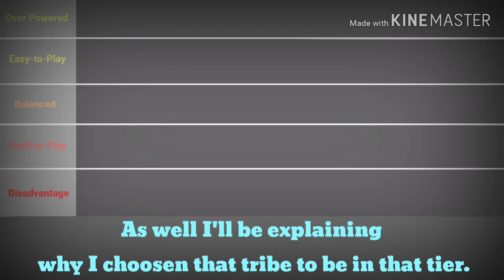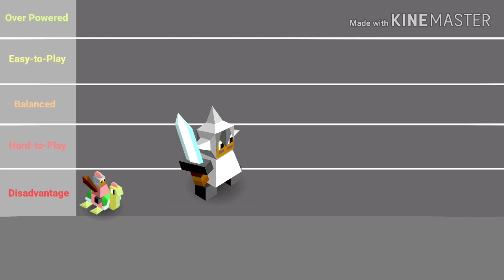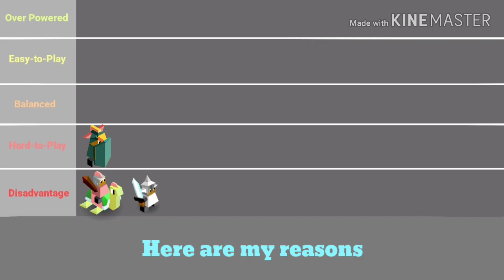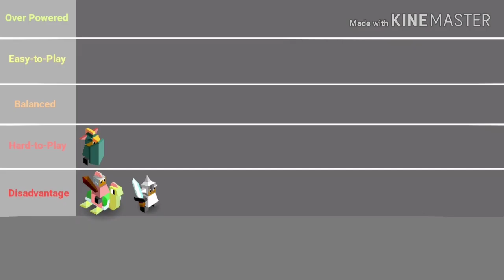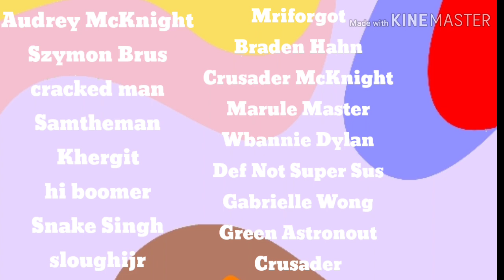Polytopia Tier List - Part 1 (Ai-Mo Gaming)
Just a list of tribe tier, going to list 5 tribes, and list 7 for the next video. As well sorry for being "dead" for over half a year.